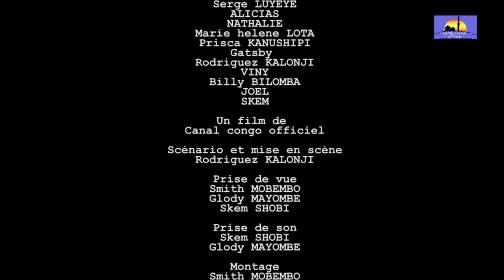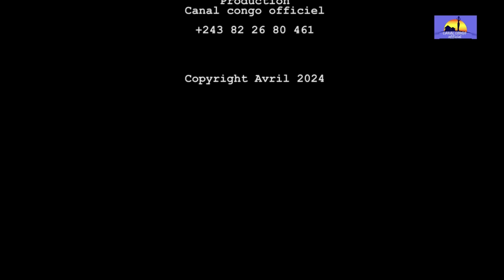FANTÔMES, ÉPISODE 3, NOUVEAU FILM CONGOLAIS 2024. Congolese movie 2024.